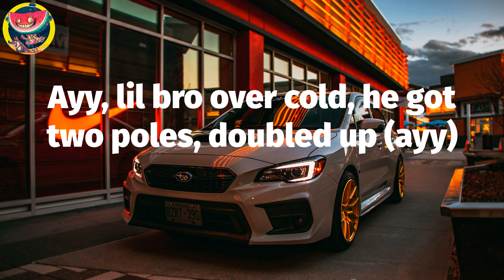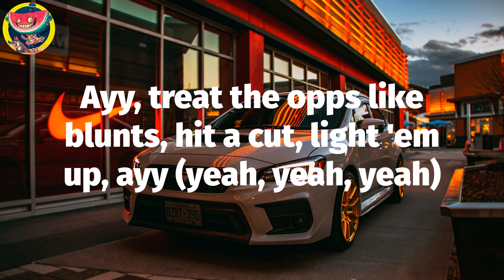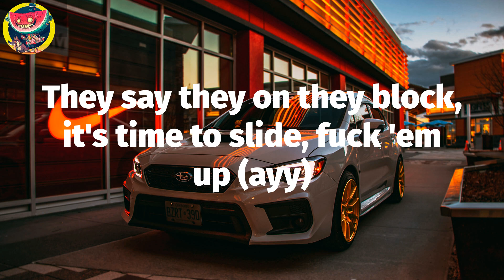🚐 PGF Nuk - Waddup (Lyric Video)